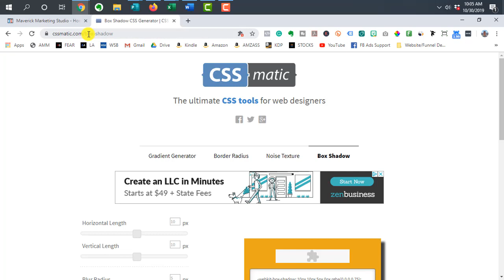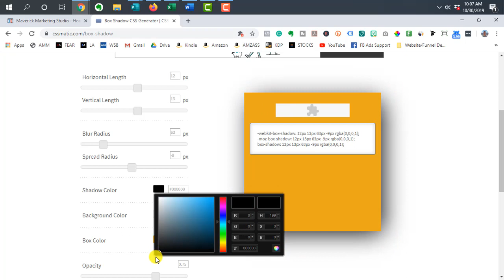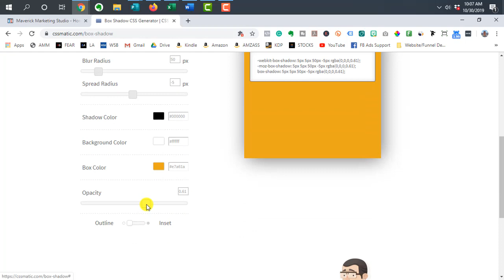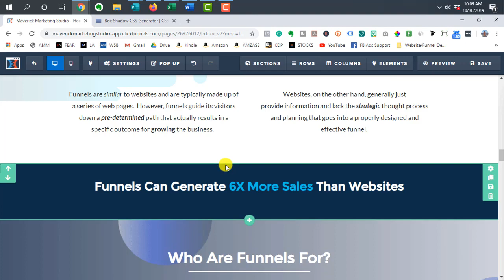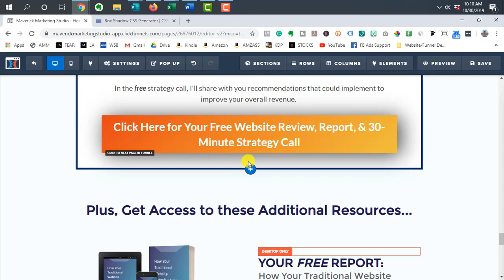Add a Box Shadow to Your Buttons in ClickFunnels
★Get your FREE 7 ClickFunnels Homepage/Sales Page/Order Form/Upsell Framework Funnel

Learn how to add custom box shadows to your buttons in ClickFunnels with simple CSS!

★☆★ADDITIONAL RESOURCES TO HELP YOU WITH YOUR BUSINESS. FOLLOW THE STEPS★☆★

Step 4: Get the Top Business/Marketing Resources for Online Entrepreneurs (PDF)

My Equipment:
Fugetek Selfie Stick
Fugetek Selfie Stick Tripod
Power DeWise Lavalier Microphone
Blue Yeti Microphone

Dan Lu is focused on providing information, strategies, and resources regarding sales funnels and online marketing strategies to help you build a better business and financial future.